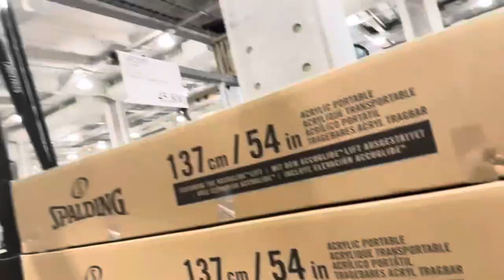Going to Costco store// wholesale store // buying groceries ￼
Going to Costco
Costco store
Costco store japan
Buying grocerie in Costco
Wholesale market
Costco store near me
Costco store house
Costco store layout
Costco store food
Costco halal food
Costco cosmetics
Costco play toys
Costco clothes
Costco snacks
Daudii
Daudii butt
Daudii japan vlog
Japan vlog
Daily vlog
Japan life
Japan lifestyle